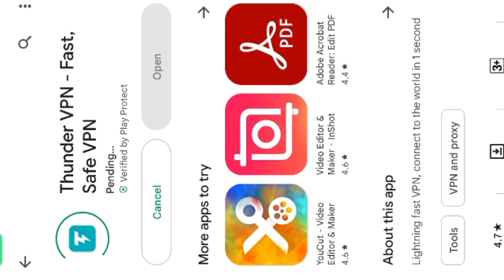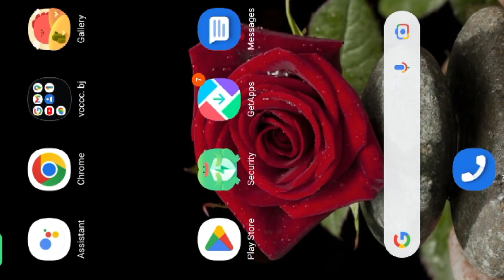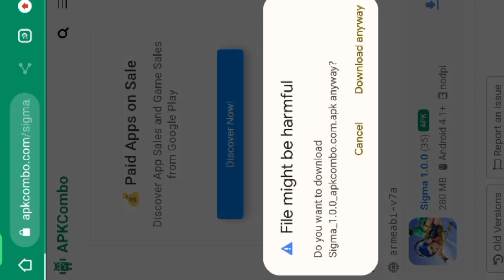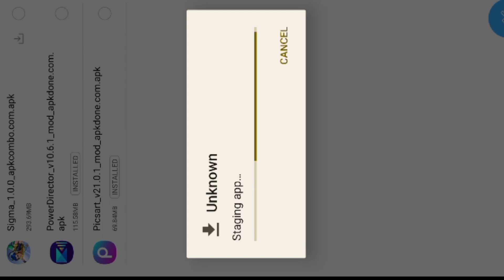FREE FIRE LITE | HOW DOWNLOAD FREE FIRE LITE | FREE FIRE LITE DOWNLOAD DIRECT LINK TAMIL.....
FREE FIRE LITE HOW TO DOWNLOAD IN TAMIL | FREE FIRE LITE DOWNLOAD| FREE FIRE LITE DOWNLOAD TAMIL

NEW EVO BUNDLE EVENT IN FREE FIRE |FREE FREE NEW EVENT TAMIL| FF NEW EVENT TODAY|எடுக்கலாமா வேண்டாமா

FREE FIRE NEW EVENT TAMIL | FFWS EVENT CALENDAR | FF NEW EVENT TODAY | TODAY

FREE FIRE GAME NEW EVENT TAMIL | FREE LAST MONTH ELITE PASS | FFWS LIVE WATCHING REWARDS| FF EVENT.

 FREE FIRE NEW EVENT TODAY | FF NEW EVENT | FF MAX EVENT TAMIL...

new evo gun free fire
new evo scar 2.0
free fire new evolution scar
evo scar 2.0
cobra mp40 return back IND server
knight clown bundle return back
diwali event confirm date 2022

OB36 BIG EVENT
WINDERLAND EVENT
FFWS EVENT 2022
FREE FIRE OB37 BIG UPDATES
HALLOWEEN EVENT FREE FREE 2022
DAY OF THE DEADH EVENT
DOUBLE TROUBLE EVENT

Thompson incubator
ob 36 new incubator

5th anniversary event
free fire 5th anniversary
special gold royale free fire
5th anniversary gold royale

FREE FIRE PROFILE 👇

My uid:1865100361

Level: 78

Rank position: heroic

Elite pass: 12 Elite pass playing

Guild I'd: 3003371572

Guild level :4

Guild leader:  WINGS PRO  YT

REDEEM CODE : FL5ZSH2LN76E5YZ1

Free Fire Top Country 👇

1. Garena free fire Indonesia
2. Garena free fire Brazil
3. Garena free fire India
4. Garena free fire Brasil
5. Garena free fire Singapore
6. Garena free fire Thailand
7. Garena free fire Vietnam

😊 Related Tags 😊

1. free fire lite
2. free fire lite how to download
3. how to download free fire lite in tamil
4. free fire lite downlod tamil
5. ff lite downlod tamil
6. free fire lite downlod Hindi
7. today free fire new event
8. free fire lite downlod link
9. free fire lite tamil
10. new event ff
11. new event free fire today
12. new event in free fire

Update 👇
1) tonight update of free fire
2) tonight update of free fire ps gamer
3) tonight update of free fire today
4) tonight update of free fire magic cube
5) tonight update of free fire gaming with ricky
6) tonight update of free fire store gaming
7) tonight update of free fire bangla
8) tonight update of free fire india server
9) tonight update of free fire mystery shop
10) tonight update of free fire png
11) tonight update of free fire nkt armny
12) tonight update of free fire pc gaming
13) tonight update of free fire tamil
14) tonight update of free fire tomorrow
15) ob37 updates freefire
16) today night updates freefire
29) new topup event free fire
18) free fire  15 navember new event
19) free fire September events
20) free fire new event
21) free fire 15 navember tonight updates
29) 2 September tonight updates freefire
29) freefire navember updates

1) free fire new event
2) free fire new event today
3) free fire new event tamil
4) free fire new event elite pass
5) free fire new event telugu
6) free fire new event malayalam
7) free fire new event india server
8) free fire upcoming new events
9) free fire upcoming new event
10) free fire upcoming events
11) free fire upcoming event
12) today event in free fire
13) today event in free fire tamil
14) today event in free fire in telugu
15) today event in ff
16) today event in free fire malayalam
29) today event in free fire top up
18) today event in ff tamil
19) today event in free fire emote
20) today event in free fire problem

  Related Tags 😇

1. free fire new event
2. free fire new event today
3. new event free fire
4. ff new event
5. ff new event today
6. free fire new update
7. today free fire new event
8. free fire new events
9. free fire today new event
10. new event ff
11. new event free fire today
12. new event in free fire
13. Mystery shop free fire
14. winteland event in free fire
15. halloween event free fire